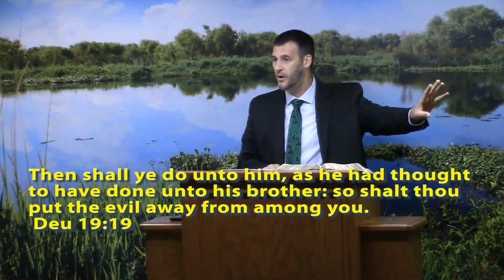False Accuser Punishment - LIFE FOR LIE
One witness shall not rise up against a man for any iniquity, or for any sin, in any sin that he sinneth: at the mouth of two witnesses, or at the mouth of three witnesses, shall the matter be established. If a false witness rise up against any man to testify against him that which is wrong; Then both the men, between whom the controversy is, shall stand before the LORD, before the priests and the judges, which shall be in those days; And the judges shall make diligent inquisition: and, behold, if the witness be a false witness, and hath testified falsely against his brother; Then shall ye do unto him, as he had thought to have done unto his brother: so shalt thou put the evil away from among you. And those which remain shall hear, and fear, and shall henceforth commit no more any such evil among you. And thine eye shall not pity; but life shall go for life, eye for eye, tooth for tooth, hand for hand, foot for foot.

Are you looking for Church Music; Songs, Hymns and Spiritual Songs? Do you enjoy Expository Preaching from the Bible ? Then we pray you will enjoy our Church: Law of Liberty Baptist Church in Jacksonville Florida.